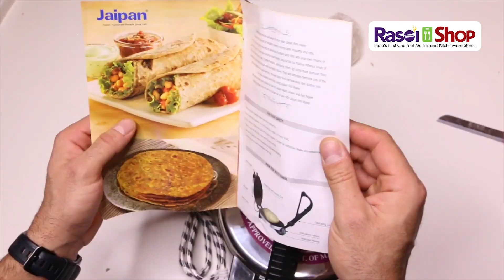How To Make Roti in Roti Maker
For Jumbo Roti Maker

⚪ Non-stick surface-coated
⚪ Indicator red neon light
⚪ Stainless steel cover of the plates

To know more Call RasoiShop at 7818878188